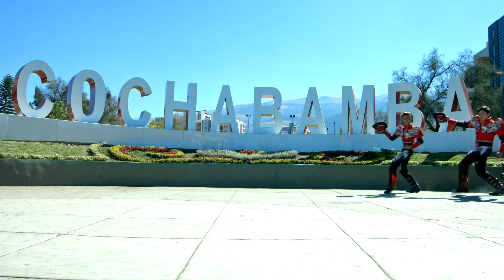2 do Festival Internacional del Caporal "Hecho en Bolivia"/ Spot Oficial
Dentro el cumplimiento a la ley  Nro. 134 del 11 de Junio de 2011 que declara la danza del Caporal como PATRIMONIO CULTURAL E INMATERIAL DEL ESTADO PLURINACIONAL DE BOLIVIA, con la finalidad de defender y difundir el CAPORAL 100% BOLIVIANO y de fortalecer nuestra identidad cultural e impulsar el conocimiento sobre las costumbres y tradiciones de nuestra cultura, las Fundaciones ''HECHO EN BOLIVIA'' Y "TRANSPARENCIA'', en Coordinación con el Ministerio de Culturas y Turismo del Estado Plurinacional de Bolivia, Gobierno Autónomo Departamental de Cochabamba, Gobierno autonomo municipal de Colcapirhua y el apoyo de ATB, Terminal de Buses Cochabamba, CBN y Fixer se realiza el lanzamiento del 2do. FESTIVAL INTERNACIONAL DEL CAPORAL "HECHO EN BOLIVIA".

Este Evento se realizará del 10 al 12 de Agosto de 2017 en el Teatro al Aire Libre "Ulises Hermosa" de la Ciudad de Cochabamba Corazón de Bolivia y Sud América, así unificar en una sola expresión que la danza de los CAPORALES es de BOLIVIA.  Los elencos de danza están invitados en diferentes categorías que han confirmado su participación de los diferentes países: España, Estados Unidos, Perú, Argentina, Chile y por su puesto Bolivia.